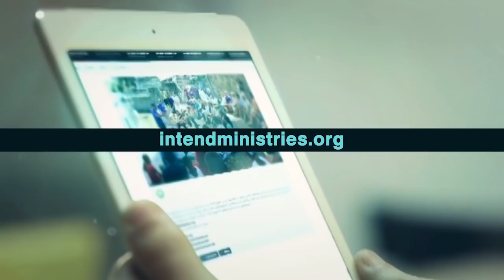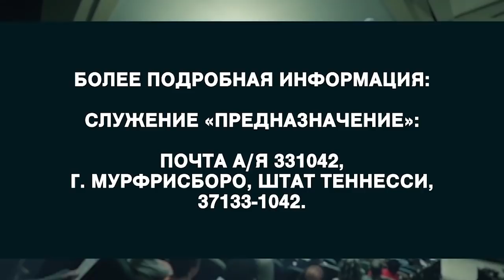Преимущества служения Иисусу. №3 «Предназначение» (1924)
Почитай Бога своей жизнью и Он вознаградит тебя.

Иоанна 12 глава 25 стих: «Любящий душу свою погубит ее; а ненавидящий душу свою в мире сем сохранить жизнь вечную. Кто Мне служит, Мне да последует; и где Я, там и слуга Мой будет. И кто Мне служит, того почтит Отец Мой.» Последнее предложение является кульминацией. «Отец почтит того, кто служит Мне».
Если вы будете служить Господу, Бог почтит вас. Многие из нас проповедают идею о том, что когда мы рождаемся свыше и совершаем исповедание своей веры в Иисусе, мы верим в новое рождение. Это дар, вы его не зарабатываете, не квалифицируетесь, чтобы его получить. Это то, что Бог для вас делает. Он дает вам праведность во Христе. Иисус забрал наш грех и всю нашу греховность, чтобы все мы могли стать его праведностью во Христе.
Это дар. Не чудесен ли он?

Это увлекательная тема. Бог сегодня приготовил для вас нечто особенное. Отличного вам урока.